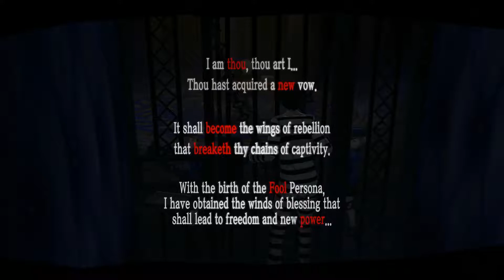Volleyball Rally - Persona 5 Ep. 8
Persona 5 Episode 8